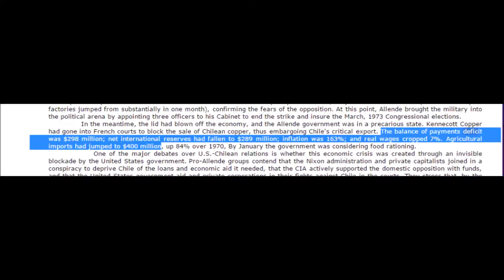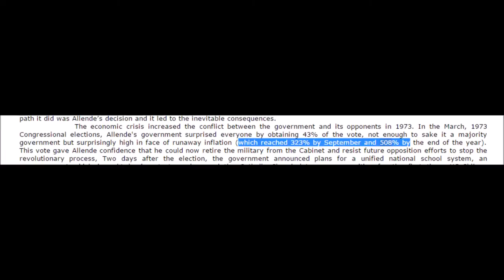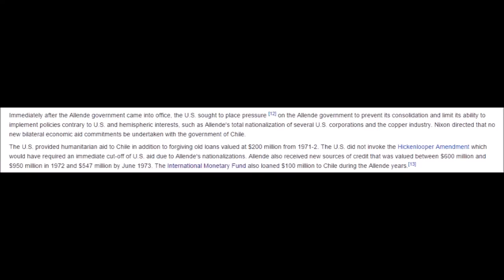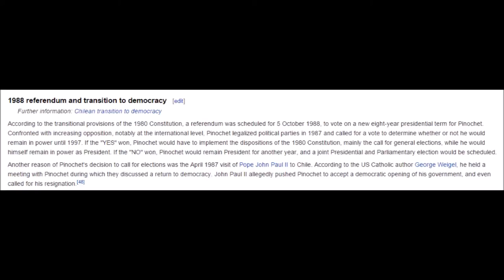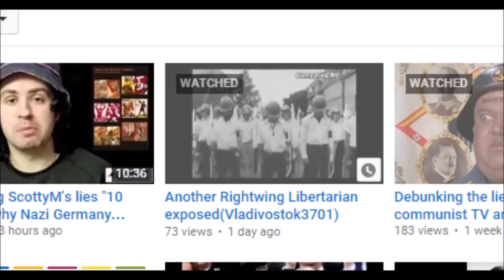Vladivostok3701-Allende was Worse than Pinochet (a response to Socialdemocrat01)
Socialdemocrat01 recently made a video where he accuses me of being a fascist because I claimed that the Salvador Allende regime was worse for Chile than that of Augusto Pinochet. Isn't it strange that Marxists always ignore the crimes committed by regimes they support, while complaining endlessly about the crimes of capitalist countries?